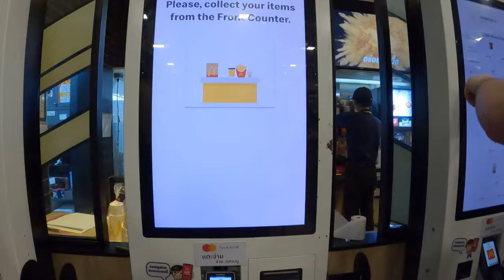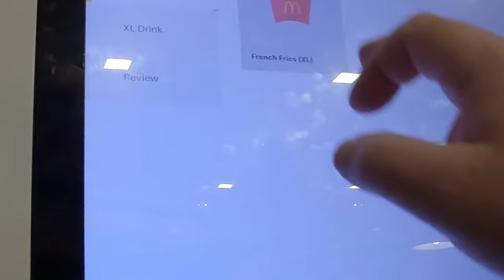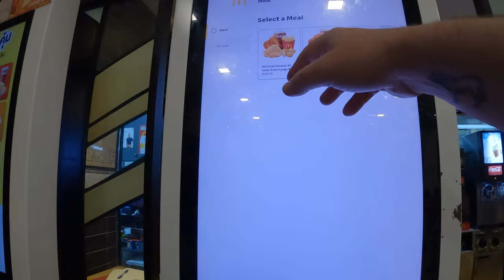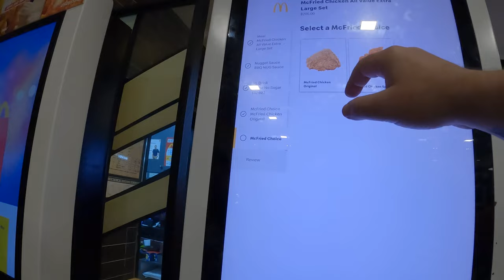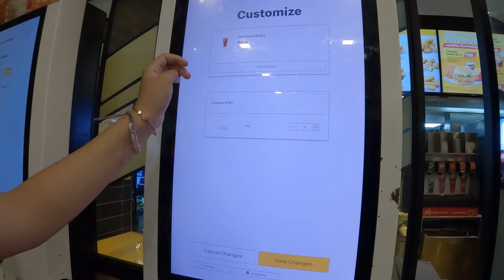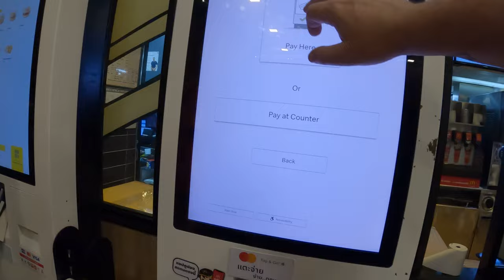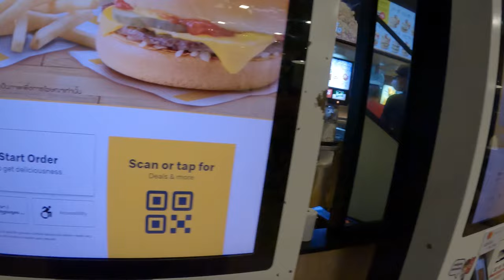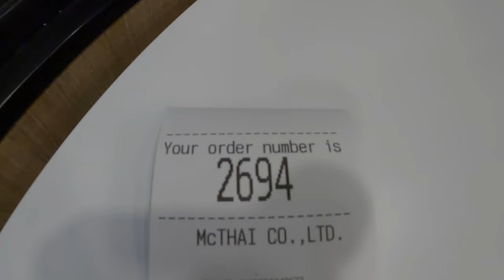McDonalds in 🇹🇭 MBK Shopping Mall Bangkok Thailand